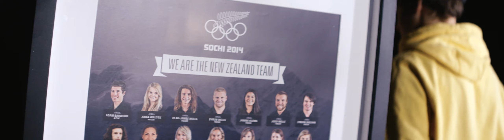Be Next | Nico Porteous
New Zealand freeskier and Olympic medallist Nico Porteous has some good advice for anyone wanting to follow in his footsteps: "If you’re that kid that was sitting on the couch watching the New Zealand Team at the Olympics and saying, aww that could be me one day, well then don’t sit on the couch any longer, get up, go ski, enter that first competition and always make sure you’re having fun."

Production: Jase Hancox
Action footage filmed at Winter Games NZ
With thanks to our supporters Sport New Zealand and High Performance Sport New Zealand